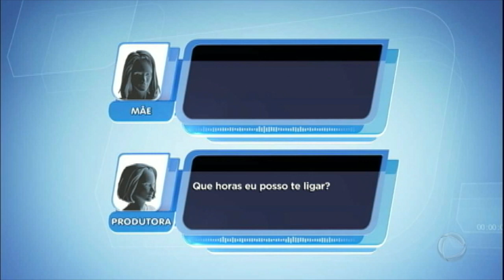Pe Lanza alega que apenas tentou separar briga da mãe com a namorada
Nesta terça-feira (20), Pe Lanza foi à delegacia prestar depoimento, após ser acusado pela mãe de agressão. De acordo com o cantor, ele apenas tentou separar a briga da namorada com a mãe. E que esclareceria o ocorrido para os policiais.